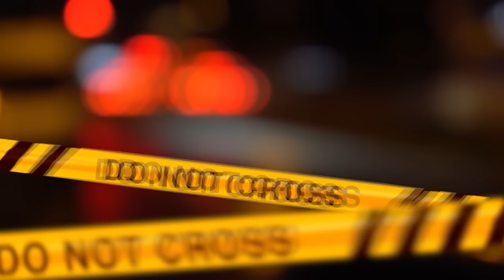QUEI MESSAGGI LI HA SCRITTI BECKY?